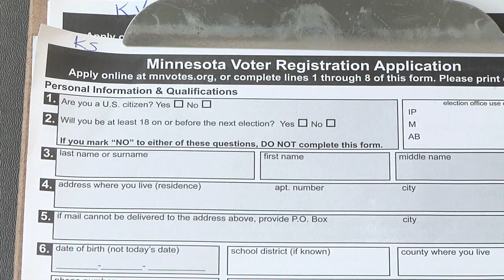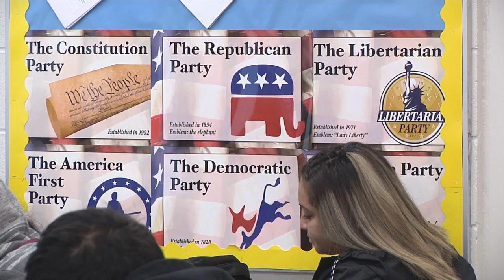SPPS Social Studies Classes Engage Students in the 2018 General Election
Acting as election judges, helping voters register or participating in a mock election, SPPS students are getting involved in this election season. At Johnson Senior High School, social studies students participated in National Voter Registration Day by helping the school's 18-year-olds register to vote. Other schools are partnering with the League of Women Voters, the University of Minnesota and other organizations to stress the importance of participating in our democracy. Faced with inadequate state funding, increasing educational costs and continued budget cuts, the Saint Paul Board of Education unanimously approved a resolution asking voters to consider a school funding increase on this year’s Nov. 6 ballot. For more information about registering to vote and the district's referendum